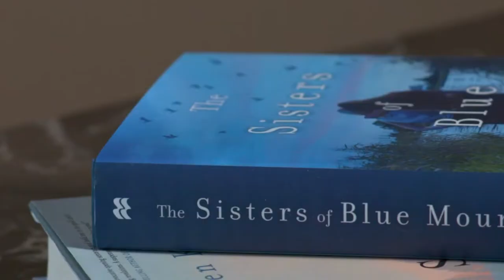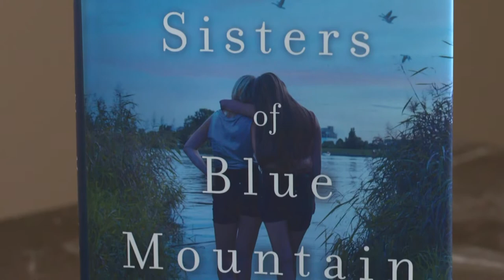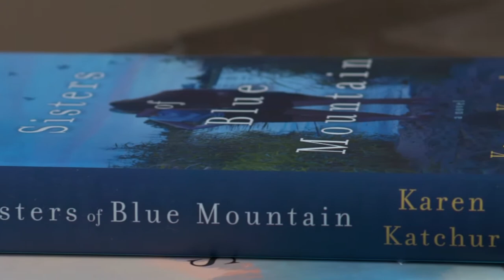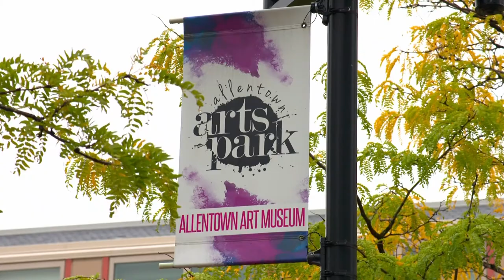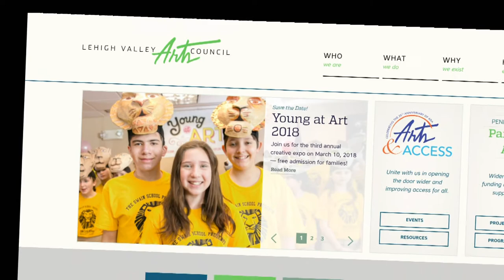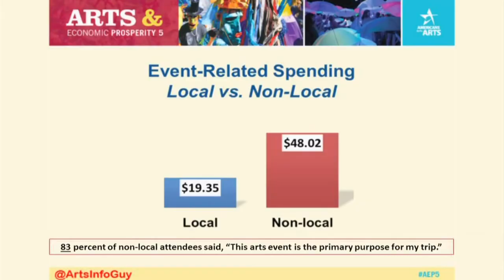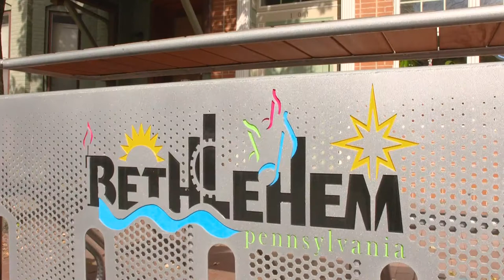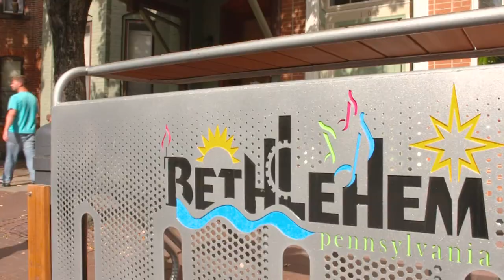PBS39 FOCUS Season 5: Episode 504 Arts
Focus on the Arts. The region has seen a decline in attendance for non-profit arts and cultural organizations. find out what that means and what community leaders plan to do about it. Plus, a new public art project in Bethlehem combines form and function and a Bethlehem-based author looks to the Lehigh Valley for inspiration.